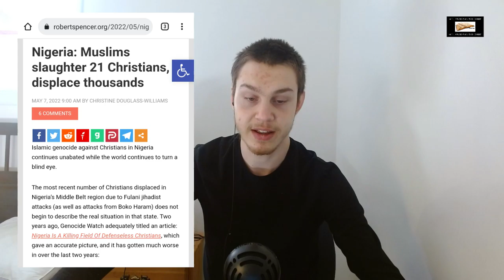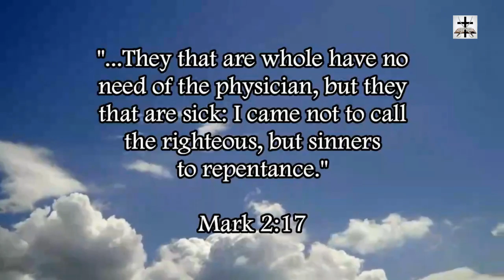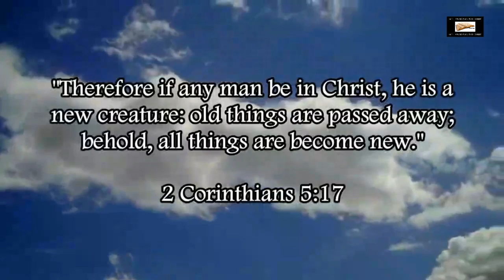Muslims Kill 21 Nigerian Christians And Displace Thousands More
Our Bitcoin wallet address: 34PsjJaySyAiWyjunD49aitEGTujzhhRKc
Our Ethereum wallet address: 0x232e0c46EFad0E5fef8Bc55f1EC9b070C102858e
Our Litecoin wallet address: MCNSGyVJGL8JvNMsKZoHBH2wkVJKF8T5ac

Another wonderful display of the fruit of Islam.